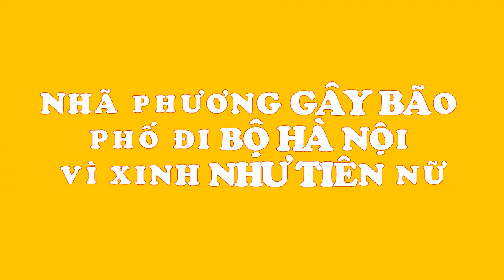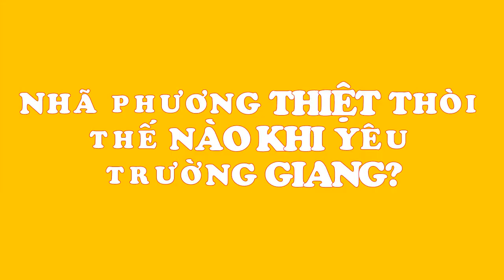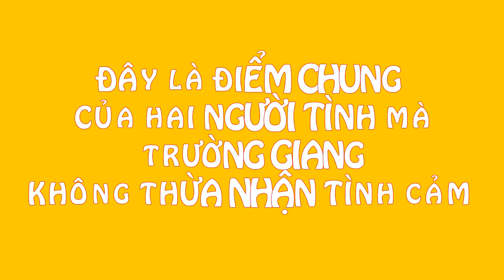Nhã Phương bất ngờ gây NÁO LOẠN phố đi bộ Hà Nội chỉ vì...